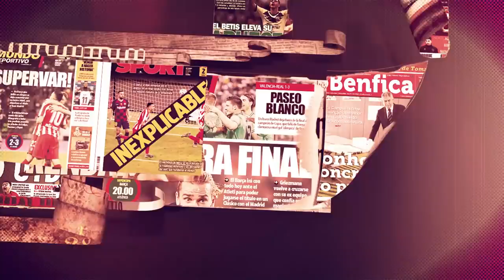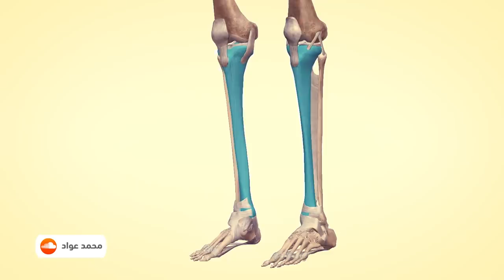إصابة فيرلاند ميندي الجديدة .. ما هو التهاب السمحاق الظنبوبي؟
التهاب السمحاق الظنبوبي إصابة جديدة في ريال مدريد مع اللاعب فيرلاند ميندي.

إصابة لم يسمع بها كثيرون .. فماذا جرى مع مدافع ريال مدريد فيرلاند ميندي ؟

تعرف على تفاصيل التهاب السمحاق الظنبوبي

حساباتي في شبكات التواصل:
تيلغرام :